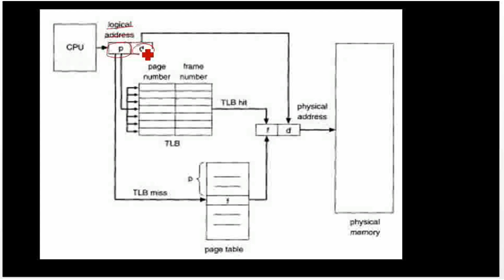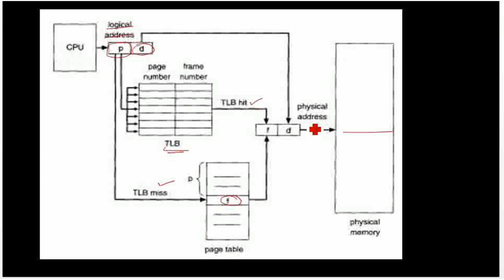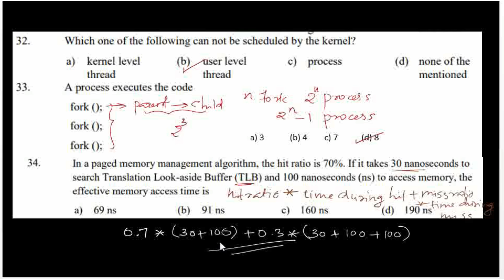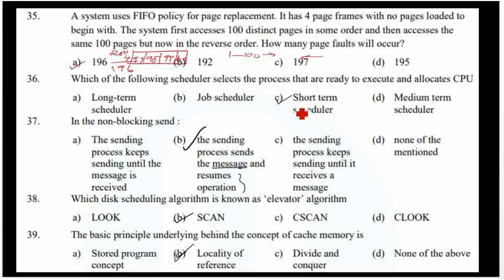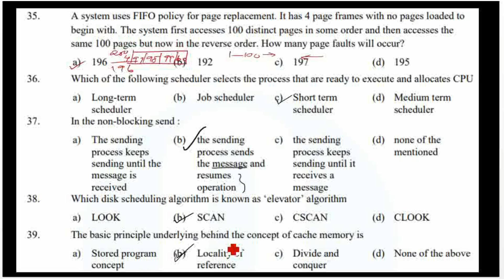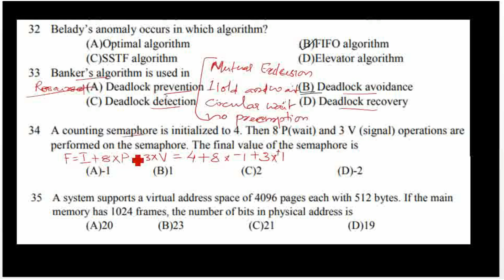KTU CST308 CCW|S6 CS|Previous year CCW questions from operating system